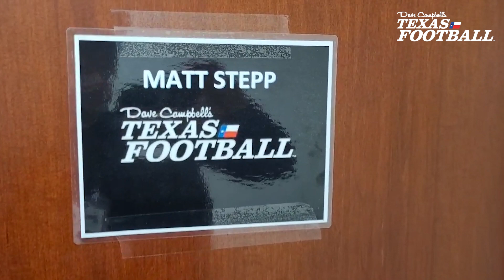2022 Dave Campbell's Texas Football TXHSFB Vlog: AREA ROUND